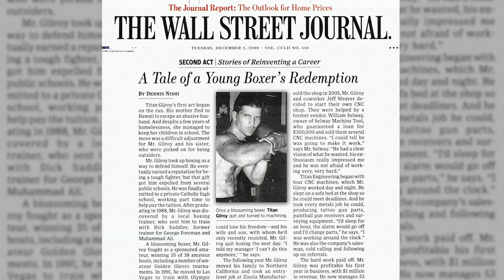Mental Dominance | Having GREAT Vision Changed the Course of My Life | Vlog #108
MB01WMCIFXXUFB7